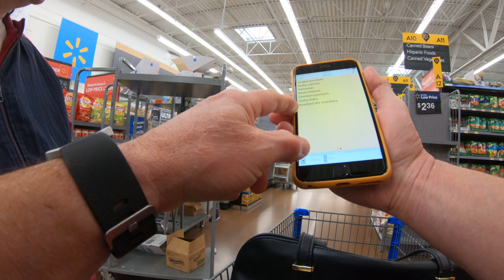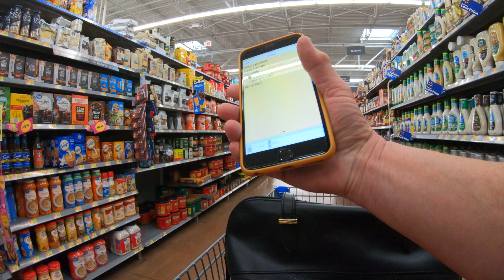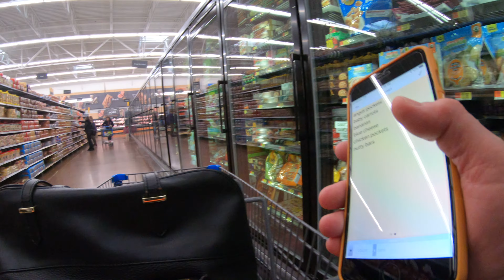3 Walmart walkabout